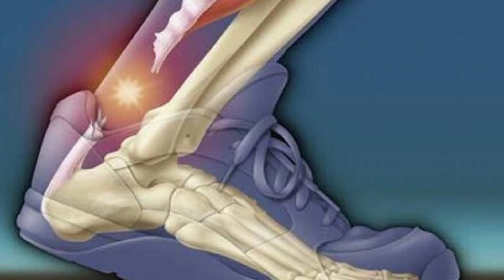Akhrot khane ke anokhe fayde: Latest health benefits of walnuts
Akhrot khane ke Anokhe fayde।। Health Benefits Of Walnuts#MrBudhimanvlogs

Your querys
badam khane ke fayde in urdu
akhrot khane ke fayde
garbhavastha me akhrot khane ke fayde
bheege badam aur akhrot khane ke fayde
pregnancy time mein akhrot khane ke fayde
akhrot khane ke fayde aur akhrot khane ka sahi tarika
bheege chane aur badam khane ke fayde
walnuts health benefits
benefits of walnuts
health benefits of walnuts
walnut health benefits,dry fruit khane ke fayde
mulethi khane ke fayde
til khane ke फायदे